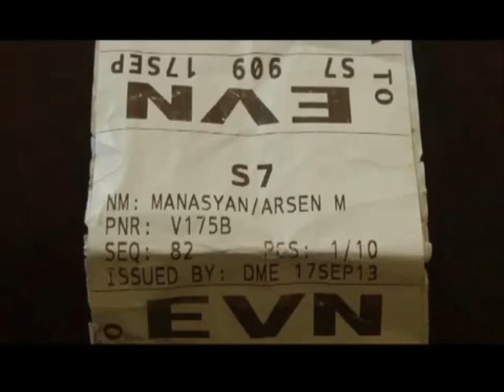Աղբի տոպրակը հայտնվել է Ստեփանավանի քաղաքապետի աշխատասենյակում